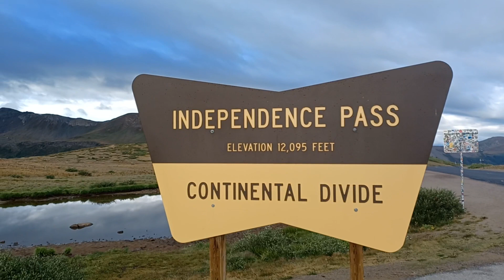Independence Pass, Colorado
Independence Pass was originally known as Hunter Pass. It's located on the Continental Divide in the Sawatch Range of the Rocky Mountains, midway between Aspen and Twin Lakes, on the border between Pitkin and Lake counties. Independence Pass is at an elevation of 3,687 metres (12,095 feet) and is traversed by Colorado State Highway 82.  Because of heavy snowfall at its elevation, the pass is closed in the winter, isolating Aspen from direct access from the east during the ski season.

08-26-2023